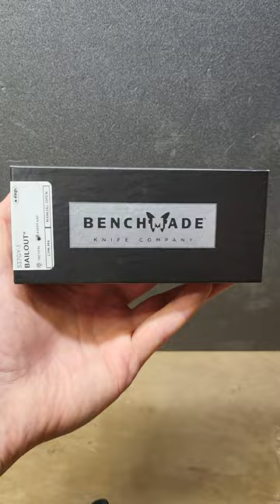Benchmade 537 Bailout 537GY-1 CPM-M4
Benchmade 537: Bailout 537GY-1. CPM-M4 blade. 6061-T6 Aluminium handle.